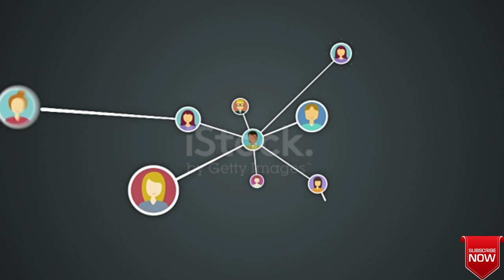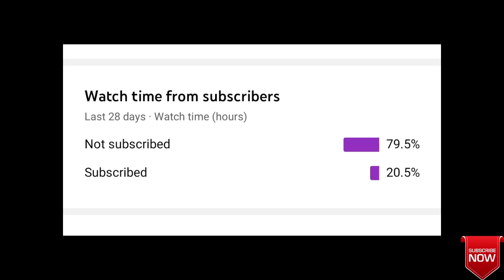MLM Frauds | Network Marketing | Pyramid Scheme | Multi Level Marketing | Alok Singh 061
In this video we will discuss about how fraud companies are making people fool.
Also some solutions given by me so that no one can be cheated by any one.
This is also in news as -
The Enforcement Directorate has attached assets worth over Rs 757 crore belonging to multi-level marketing (MLM) scheme promoting company, Amway India, in a money laundering case. The central agency has accused the company of perpetrating scam by running a pyramid fraud. The agency further stated that the multi-level marketing 'scam' allegedly involves prices of most of the products offered by the company are "exorbitant as compared to the alternative popular products of reputed manufacturers available in the open market."

Timelapse
0:00 - Introduction
1:09 - Fraud and scam
1:45 - Benifits of MLM
2:38 - Strategies of MLM Networking group
3:38 - Cons of MLM
4:31 - How to protect yourself